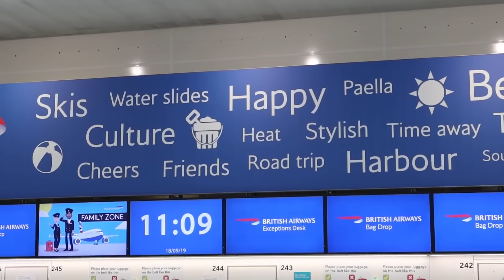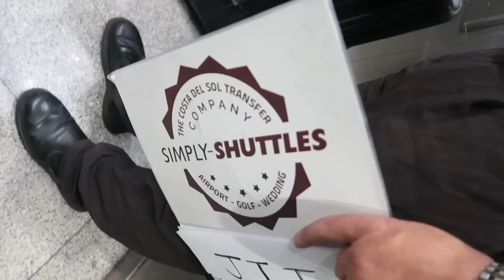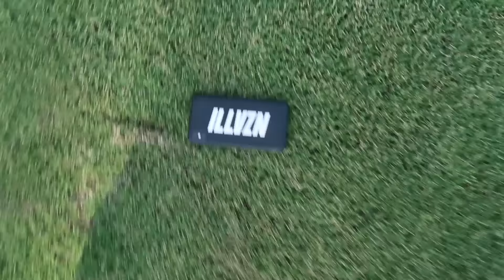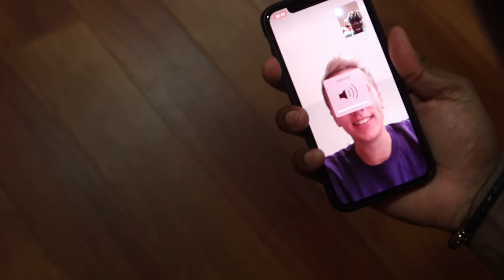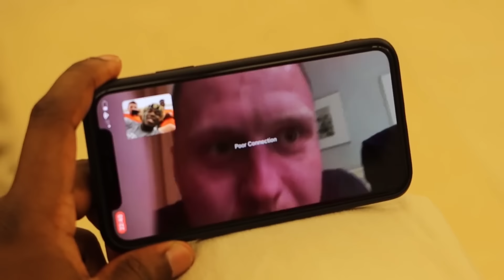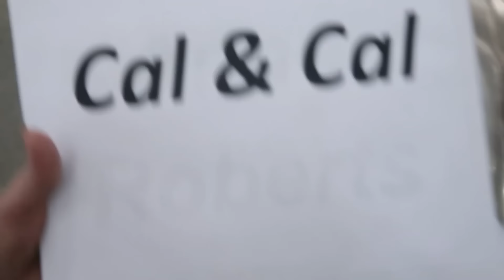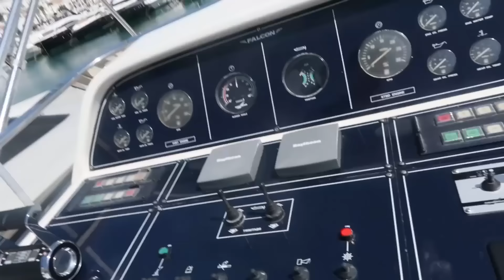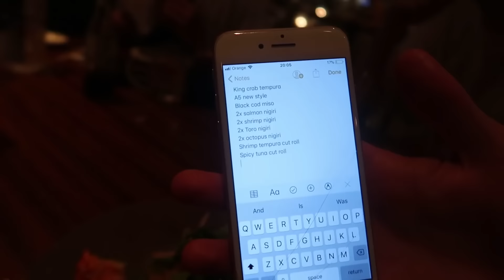SIDEMEN $20,000 VS $200 HOLIDAY (ORANGE TEAM EXTENDED CUT)